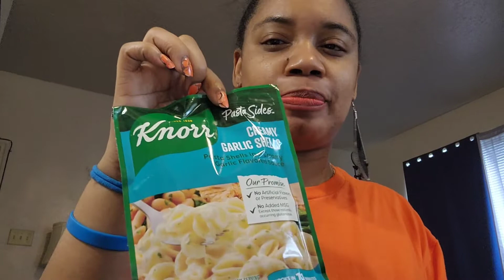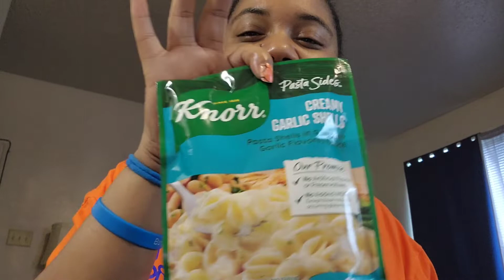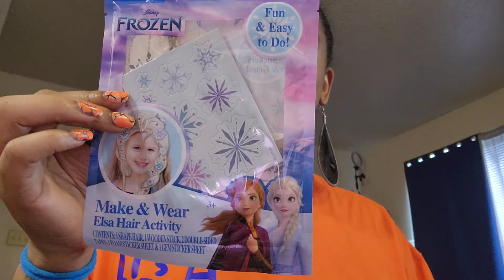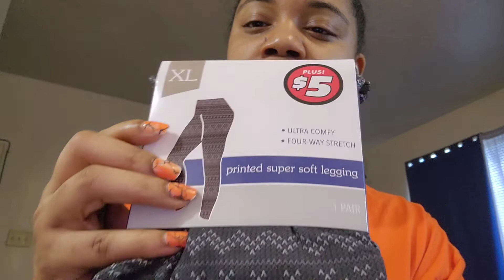Dollar Tree haul: new pet